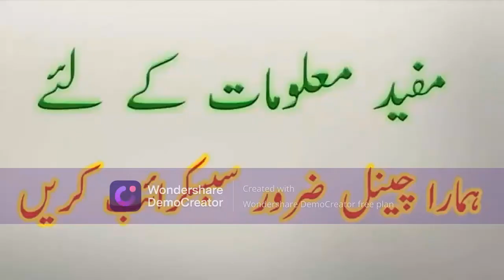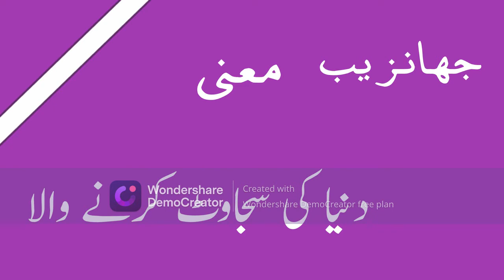KIDS ISLAMIC NAMES J ج سے شروع ہونے والے لڑکوں کے اسلامی نام